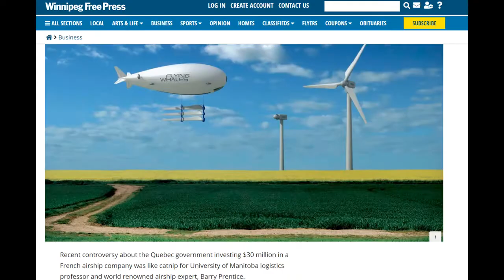📐🇬🧭 A warning to Aviators